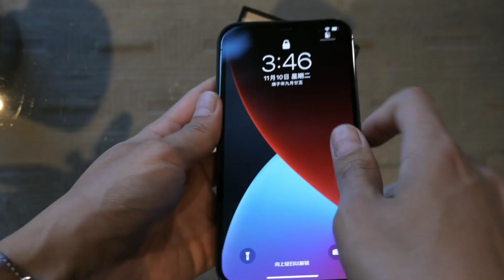iPhone 12 Pro Max Unboxing - Graphite Color!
In today's video let's unbox the brand new iPhone 12 Pro Max in Graphite!

iphone 12 pro max unboxing, iphone 12 pro max graphite unboxing, iphone 12 pro max graphite color, iphone 12 pro max graphite colour, iphone 12 pro max gray.